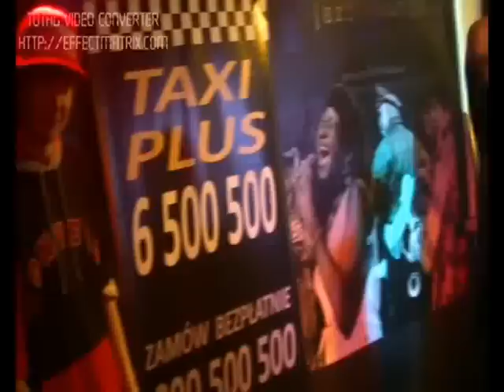EPS (Elita Pierwszego Sortu) Improwizacja Łódź 20.01.2012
Impreza Hollyłódź Rap Night zorganizowana przez lodzkirap.pl
EPS (Elita Pierwszego Sortu):
Knaps
Majak
Hektor
Giebezetu